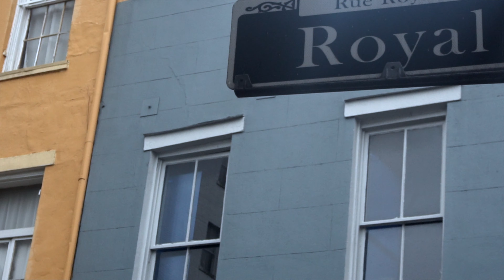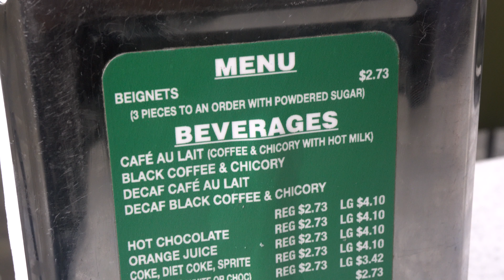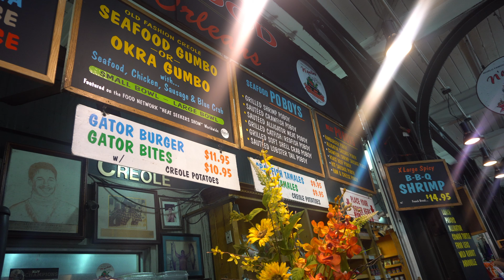A Quick Stop in New Orleans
A short video sharing a few must do things while your in New Orleans.